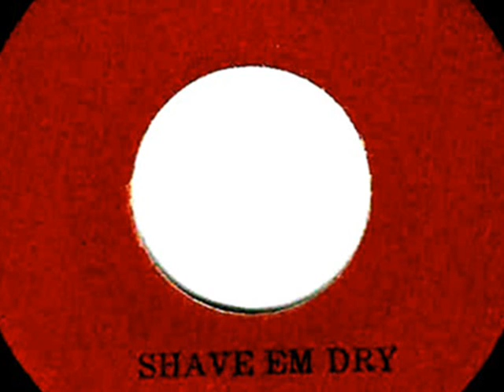"Shave 'em Dry" - [Lucille Bogan (Bessie Jackson)]1935 - 45rpm Party Record - Adults Only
LYRICS BELOW (just expand comments).  Lucille Bogan (Bessie Jackson) (vocal), accompanied by Walter Roland (piano) probably recorded on March 5, 1935.

This copy of Shave 'em Dry was converted from a 45 record (ca 1960).  I also have a 78 record of this song but the record has a chip at the edge and didn't digitize well.

Here are the lyrics:

I got nipples on my titties,
big as the end of my thumb,
I got somethin' between my legs'll
make a dead man come,
Oh daddy, baby won't you shave 'em dry?

Aside: Now, draw it out!

Want you to grind me baby,
grind me until I cry.

(Roland: Uh, huh.)

Say I fucked all night,
and all the night before baby,
And I feel just like I wanna,
fuck some more,
Oh great God daddy,

(Roland: Say you gonna get it.

Grind me honey and shave me dry,
And when you hear me holler baby,
want you to shave it dry.
Daddy you say that's the kind of 'em you want,
and you can make 'em come,
Oh, daddy shave me dry,

(Roland: She ain't gonna work for it.)

And I'll give you somethin' baby,
swear it'll make you cry.
I'm gon' turn back my mattress,
and let you oil my springs,
I want you to grind me daddy,
'til the bell do ring,
Oh daddy, want you to shave 'em dry,
Oh great God daddy, if you can't shave 'em
baby won't you try?

Now if fuckin' was the thing,
that would take me to heaven,
I'd be fuckin' in the studio,
till the clock strike eleven,
Oh daddy, daddy shave 'em dry,

I would fuck you baby,
honey I'd make you cry.
Now your nuts hang down
like a damn bell sapper,
And your dick stands up like a steeple,
Your goddam ass-hole
stands open like a church door,
And the crabs walks in like people.

Aside: Ow, shit!

(Roland: Aah, sure enough, shave 'em dry?)

Aside: Ooh! Baby, won't you shave 'em dry

A big sow gets fat from eatin' corn,
And a pig gets fat from suckin',
Reason you see this whore, fat like I am,
Great God, I got fat from fuckin'.

Aside: Eeeeh! Shave 'em dry

(Roland: Aah, shake it, don't break it)

My back is made of whalebone,
And my cock is made of brass,
And my fuckin' is made for workin' men's two dollars,
Great God, round to kiss my ass.

Aside: Oh! Whoo, daddy, shave 'em dry